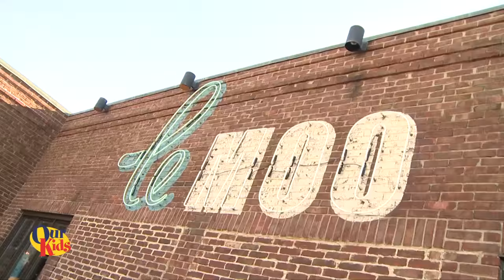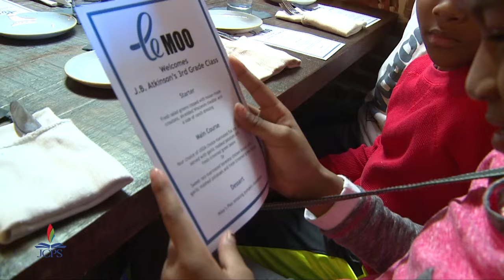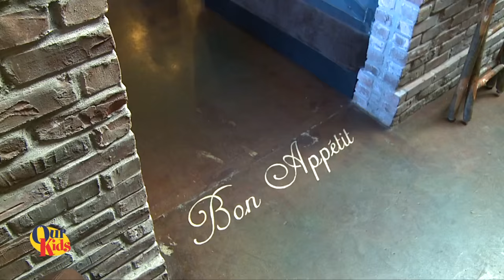Atkinson Academy at LeMoo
What started as a restaurant review writing assignment has turned into an opportunity for the entire third grade class at Atkinson Academy to enjoy lunch in one of Louisville’s fine dining establishments, courtesy of Le Moo owner Kevin Grangier.
This was an experience relished by all!